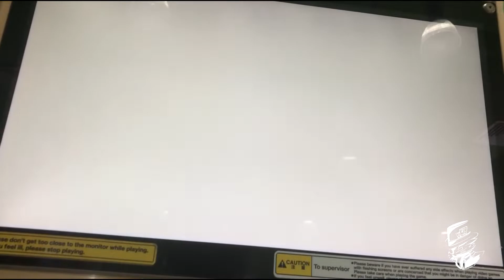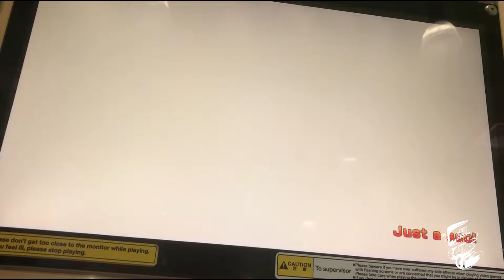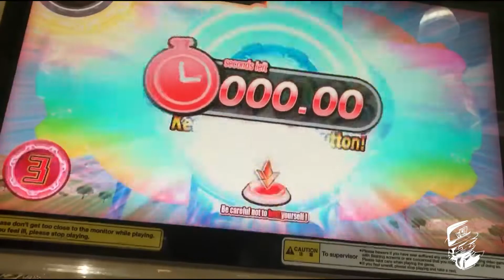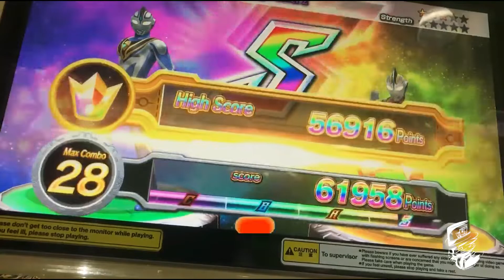BERMAIN ULTRAMAN FUSION FIGHT! ULTRAMAN GAIA DAN AGUL!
video by : amer muhib